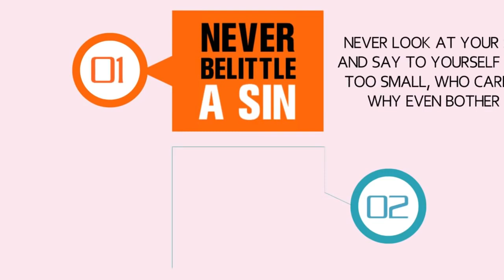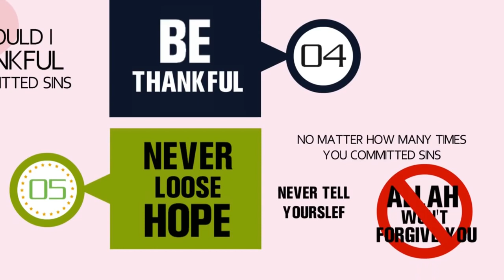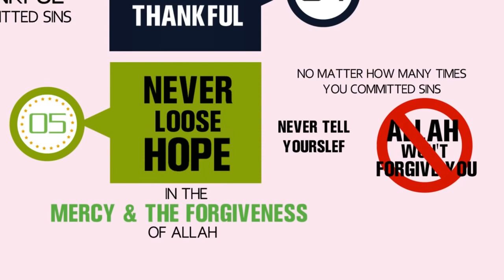5 Steps To Recover From A Sin